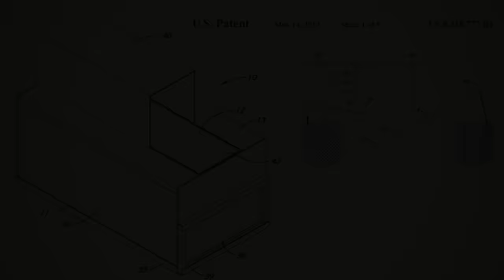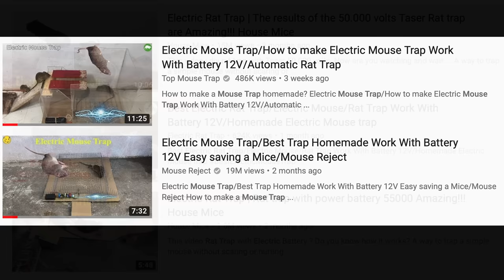The Best Rat Trap I Have Ever Tested. The Uhlik Repeater Trap. Mousetrap Monday.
In this video we test out an incredibly effective rat trap called the Uhlik Repeater.